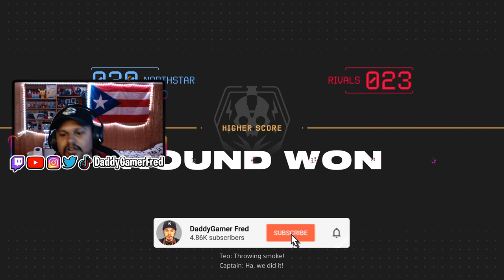FIRST IMPRESSION AND GAMEPLAY FOR CONCORD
Follow Daddy Gamer Fred
◉ YouTube Member: ​
◉Nintendo Switch Friend Code : SW- 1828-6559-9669
◉PSN : DaddyGamerFred
◉Pokèmon G0 Trainer Code : 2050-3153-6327